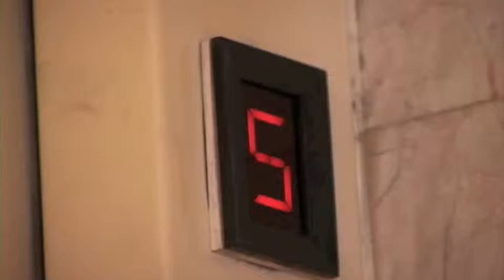Maligaya Productions Film Reel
A compilation of all the film exercises of Maligaya Productions in Nix Lanas' Video Production class.

Aguinaldo, Justin
Almario, Pilar
Castro, Carmi
Marcos, Isabella